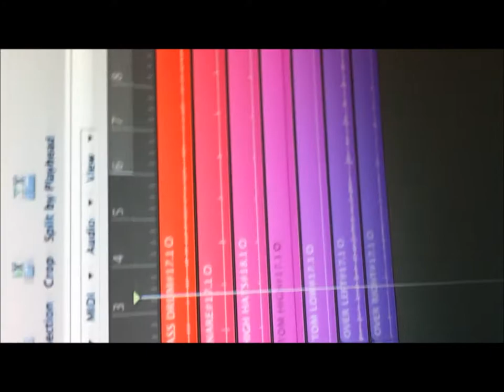Shallow Tides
Shallow Tides Debut Single H|X|C Preview.        Kyle Palmer - Vox Matt Broadley - Guitar Rory Driscoll - Drums